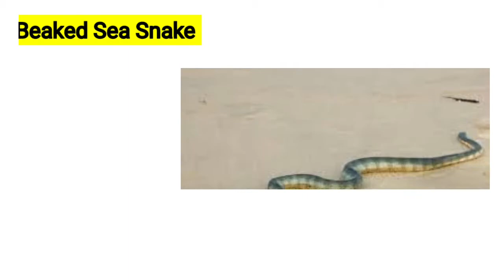समुद्र के 4 सबसे जहरीली और खतरनाक जीव | 4 Most Poisonous And Dangerous Creatures Of The Sea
समुद्र के 4 सबसे जहरीली और खतरनाक जीव | 4 Most Poisonous And Dangerous Creatures Of The Sea @FactTechz || unknownfacttech deepsea underthesea unknownfacttech #ocean challengerdeep marianatrench facttechz fact v#factsinhindi

Guys,  In this video, I will tell you about the 4 most poisonous and dangerous creatures of the sea, friends, I hope you like this video.

👉 Related Search :-

Samudra ke sabse khaternak     janwar ,
 samudra ka sabse khaternaak jeev
 samudra ka sabse khatarnaak jagah
samudra ka sabse khaternaak machhali
samudra ka sabse khatarnak machali
samudra ka sabse khatarnak rahsya  samudra ke sabse khaternak janwar samudra ke sabse khaternak jeev  samundar ka sabse khaternak machali
samudra kitna gahra hai
samudra ke niche kya hai
 samudra ki gahrai
samudra ka paani khara kyu hai  samudra ke 5 sabse bade aur khaternaak janwar
5 Most terrifying extinct creatures ever
sea monsters
samudra me paye gaye 5 sabse khaternaak jeev
5 most terrifying creatures found in sea
 Mariana trench ke sabse khaternaak aur rahsyamayi jeev  Mysterious creatures of Mariana trench
 what is deep below the ocean
 how deep is the ocean
 deep sea
Mariana trench
Top Amazing Facts About sea
 Top facts about sea| Facts videos
 Top interesting facts about sea .

समुद्र में सबसे खतरनाक जीव कौन सा है?
समुद्र का सबसे घातक जानवर कौन सा है?
दुनिया का सबसे खतरनाक समुद्र कौन सा है?
दुनिया का सबसे खतर
दुनिया का सबसे बड़ा समुद्र कौन सा है
दुनिया का सबसे खतरनाक जीव
समुद्री जानवर के नाम
भारत का सबसे बड़ा समुद्र
समुद्र का सबसे बड़ा जीव कौन सा है
दुनिया के 5 सबसे खतरनाक पेड़